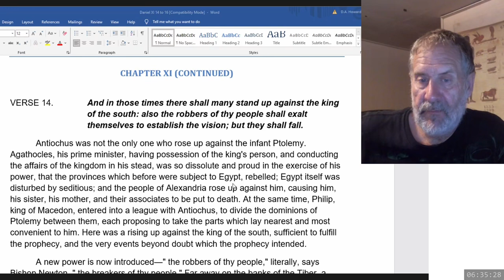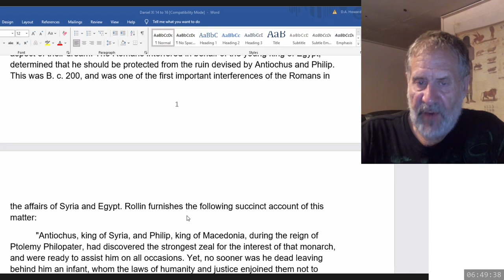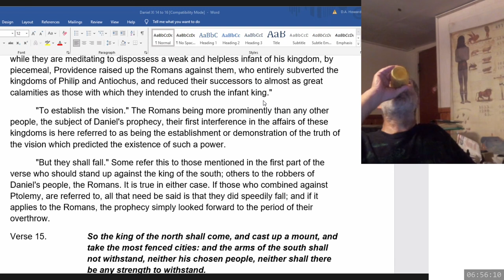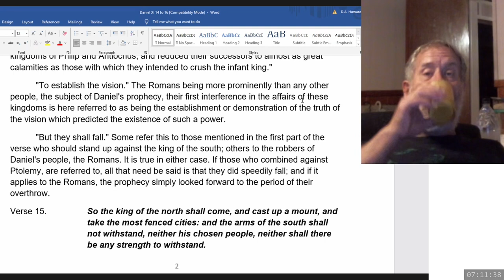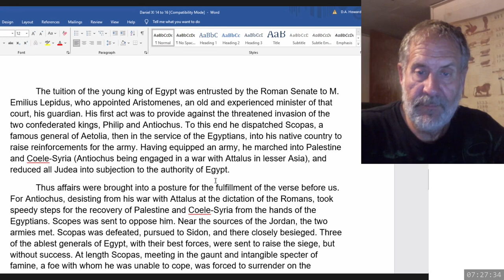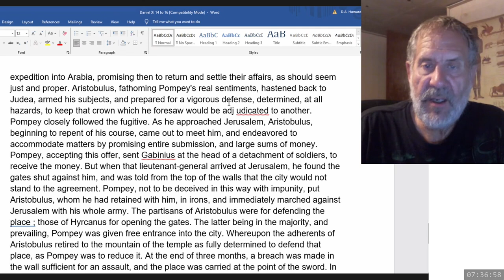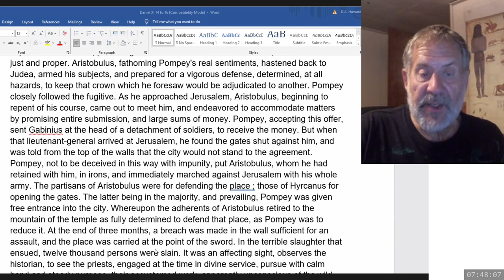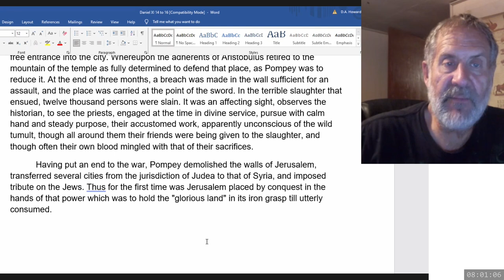2024 06 27 235. Daniel's Last Vision - Dwight Howard + Theodore Turner